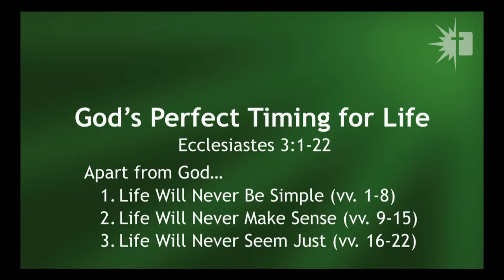Ecclesiastes 3:1-22 • Perfect Timing • Rick Zaman